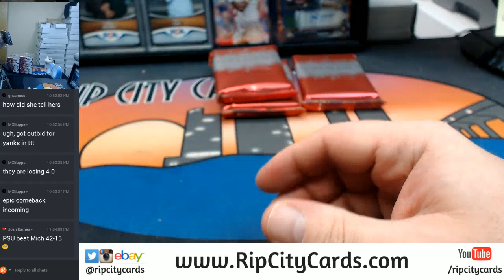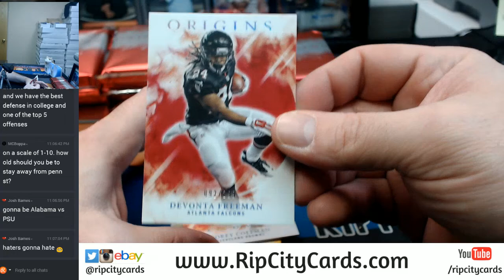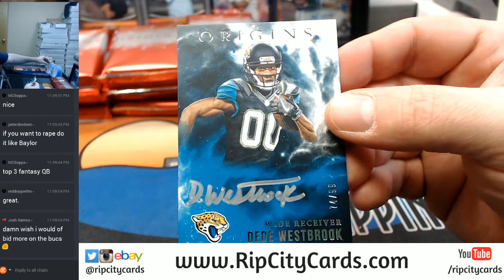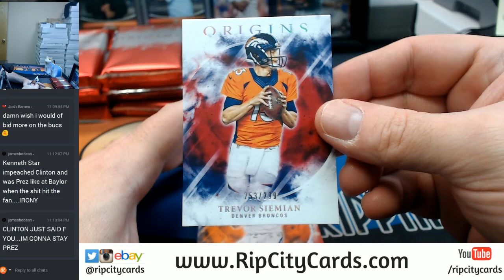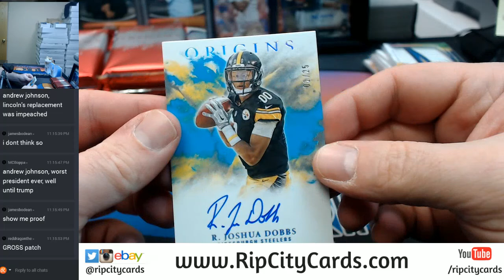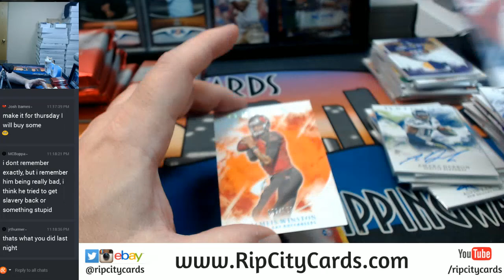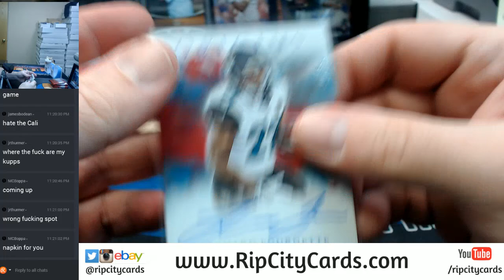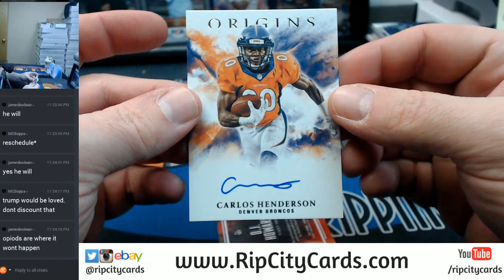2017 Origins Football Full Case EBAY #2